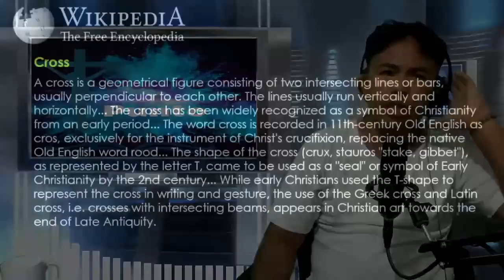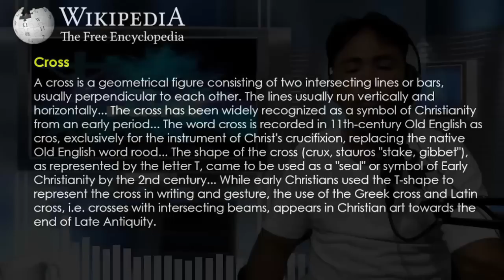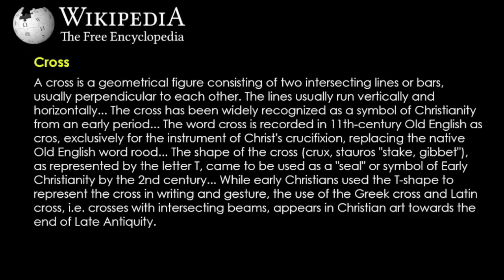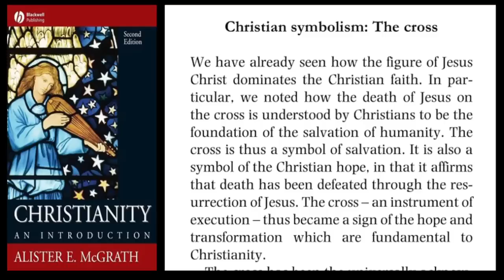Pekeng apology ni Jeleen Cubillas binanatan ni Father Darwin Gitgano